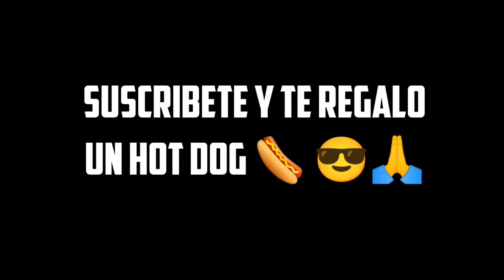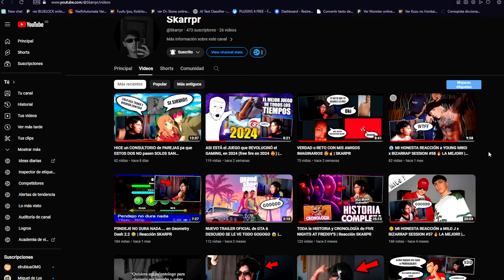El EVENTO que REGRESA INCUBADORA YIN YANG y YIN YANG ROJO en FREE FIRE 2024😱Agenda Semanal free fire